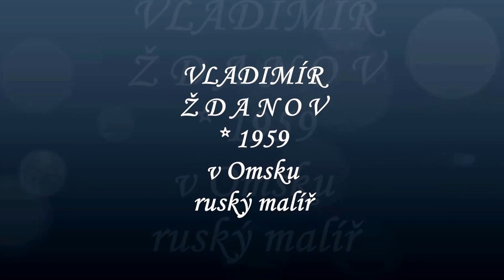VLADIMÍR ŽDANOV ruský malíř I HD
Ruský malíř Vladimír Ždanov se narodil v Omsku v r.1959. Nyní žije v Puškinu.
Maluje ruskou vesnici, život na ní a nádherné zátiší, které budou v II.díle pracuje z olejem, akvarely,pastely a další.